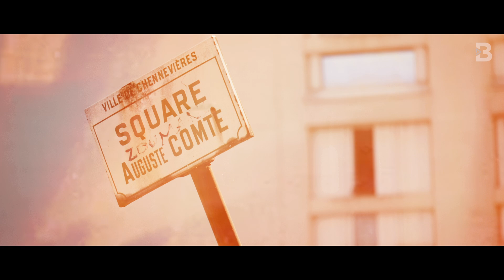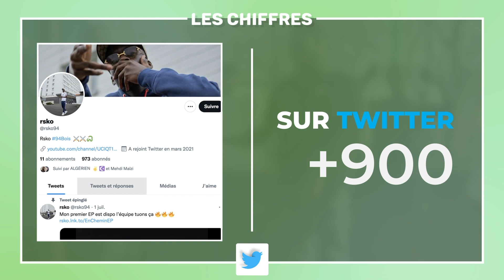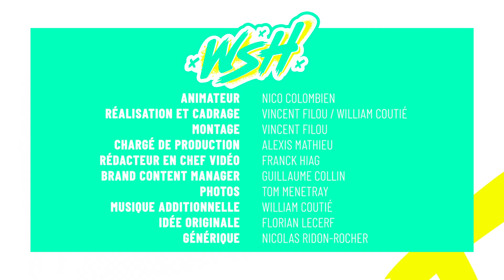WSH : Rsko, la voix du Bois l'Abbé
WSH, le concept de Booska-P qui présente en 5 points les rappeurs de demain, directement dans leur quartier ! On est de retour pour un nouvel épisode avec Rsko !

➡️  CRÉDITS
Animation : Nico Colombien
Réalisation : Vincent Filou, William Coutié
Montage : Vincent Filou
Générique : Nicolas Ridon
Chargé de production : Alexis Mathieu
Rédacteur en chef vidéo : Franck Hiag
Prod : William Coutié
Brand Content Manager : Guillaume Collins
Crédits photo : Tom Menetrey
Directeur de création : Franck Hiag
Une idée originale de : Florian Lecerf